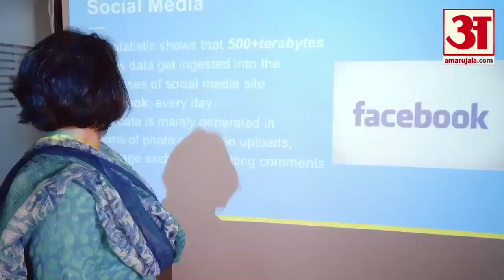फ्लिपकार्ट ने खोला पहला फर्नीचर सेंटर, एक क्लिक में देखें उद्योग जगत की बड़ी खबरें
फ्लिपकार्ट ने बेंगलुरु में अपने पहले फर्नीचर एक्सपीरियंस सेंटर की स्थापना के साथ अपनी ऑफलाइन उपस्थिति की घोषणा की है। कंपनी ने बयान जारी किया और कहा कि ग्राहक फर्नीचर को सामने से देखकर एवं छूकर अनुभव कर सकेंगे।

पीएनबी हाउसिंग फाइनेंस लिमिटेड ने विश्वबैंक समूह के सदस्य अंतरराष्ट्रीय वित्त निगम से 10 करोड़ डॉलर की राशि जुटायी है। कंपनी इसका उपयोग सस्ते आवास की परियोजनाओं के लिए ऋण देने में करेगी।

देश के नौ प्रमुख शहरों में अप्रैल-जून की तिमाही में घरों की बिक्री छह फीसदी बढ़ी है। हालांकि, इस दौरान घरों की आपूर्ति में 11 फीसदी की कमी आई है।